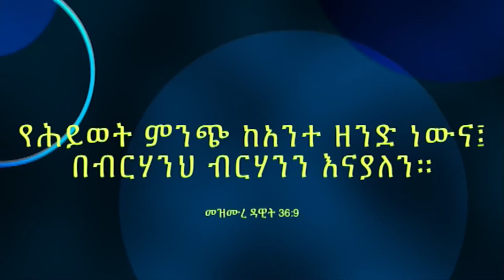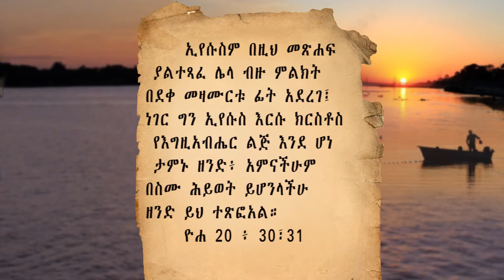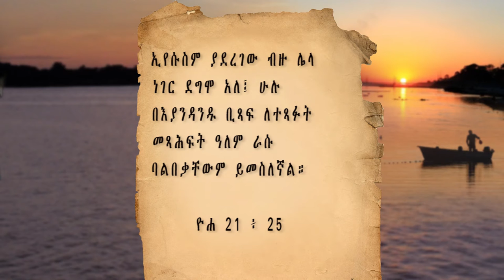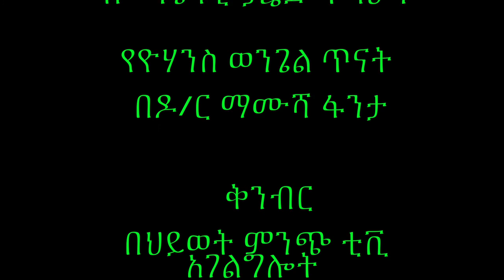የህይወት ምንጭ ቲቪ አገልግሎት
እግዚአብሔርን መምሰልና ስራ "
በወንጌላዊ ያረድ ጥላሁን የተዘጋጄ ውይይት
ክፍል 2

የዮሃንስ ወንጌል ጥናት መግቢያ
በዶ/ር ማሙሻ ፋንታ
ክፍል 2